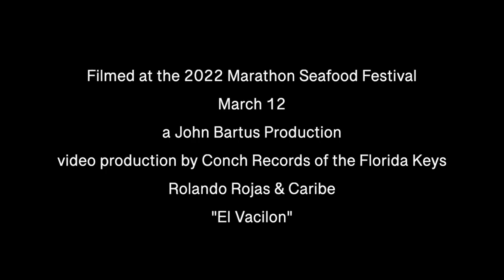Rolando Rojas & Caribe performing at The Marathon Seafood Festival March 12, 2022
The Marathon Seafood Festival is the 2nd largest FL Keys event with over 20,000 attendees & growing every year.
The Marathon Seafood Festival is the premier event for great/fresh seafood and entertainment in the Florida Keys. Bring the whole family for two days and enjoy great cuisine, entertainment, and fun!